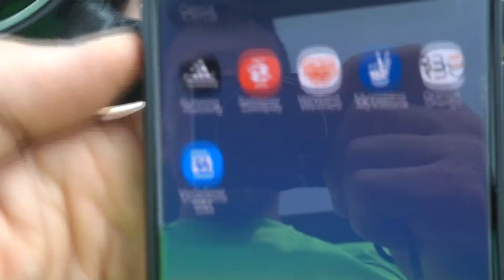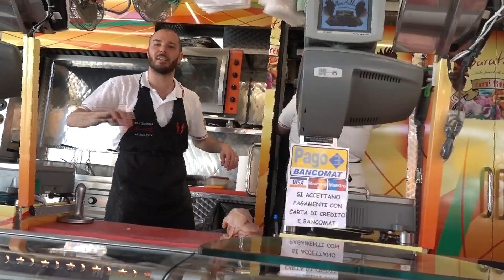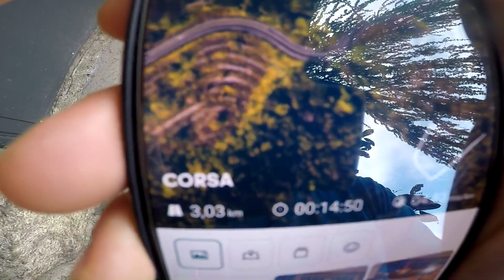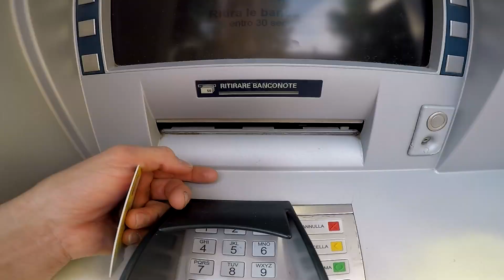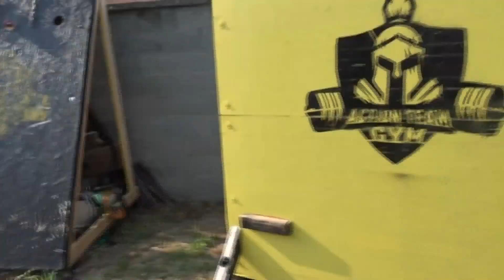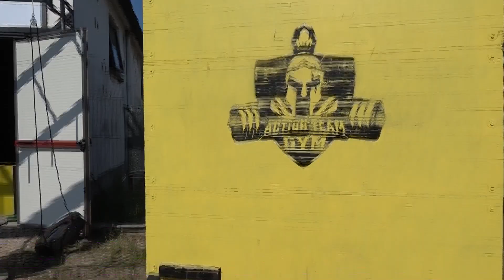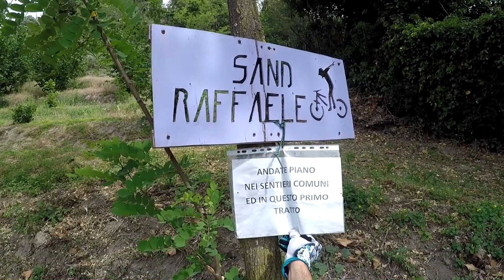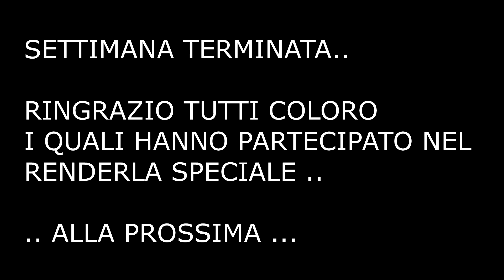HO PROVATO AD ALLENARMI IL PIU' POSSIBILE PER UNA SETTIMANA - DEVASTANTE ! Crossfit - padel ecc..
BANCO MACELLERIA
Baratella & Co

In questo video ho sfruttato la mia settimana di ferie per allenare al massimo il mio corpo in tutte le discipline che già pratico, e provarne anche di nuove .

In compagnia dei rigaz fantastici della palestra e dei miei amici che mi accompagnano sempre ..

00:00  INTRO
01:09  CORSA 5 KM
03:25 CALISTHENICS
04:10 BICI
04:38 PADEL ALLENAMENTO
06:36 WEIGHTLIFTING
07:26 SERATA
07:46 DOMIX
08:55 CALISTHENICS
09:13 COMPLEANNO MASSI
09:30 CORSA
10:45 PADEL PARTITA
11:37 COMPLEANNO ARI
12:21 ARRAMPICATA
17:00 CALISTHENICS
20:18 BEACH VOLLEY
22:22 SPARTAN OCR
24:50 YOGA
26:25 SALA PESI
27:03 ENDURO